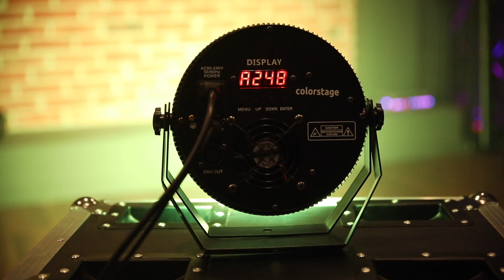Colorstage HD SILENT PAR 18x10W RGBW 4in1 METAL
This video is about Colorstage HD SILENT PAR 18x10W RGBW 4in1 METAL